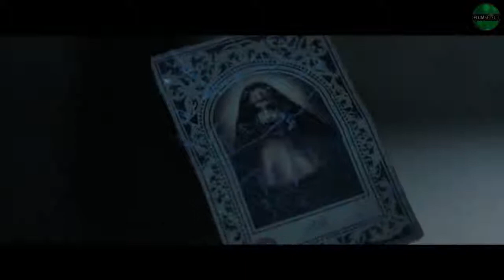DEHŞETİN YÜZÜ 2018